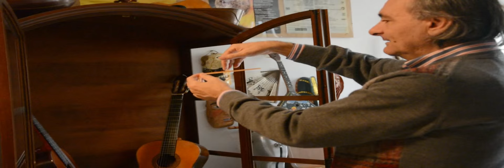Tutorial chitarra classica - come pulsare le corde con la mano destra - Domenico Lafasciano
Como pulsar las cuerdas de la guitarra clàsica - Domenico Lafasciano
How to pluck the classical guitar strings - Domenico Lafasciano
Comme pulser les cordes de la guitare classique

In questo Video ho cercato di spiegare, nel modo più generale e semplice possibile, come usare le dita della mano destra nella pulsazione della corda, sia con il tocco "libero" che "appoggiato".
Ovviamente ogni maestro guiderà i propri allievi nell'approfondimento dell'argomento, con il proprio stile didattico.